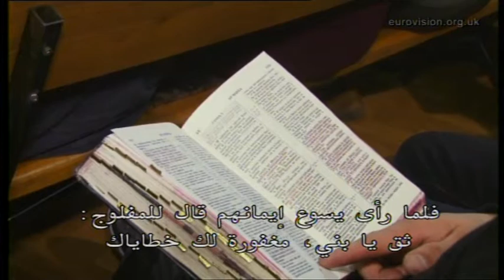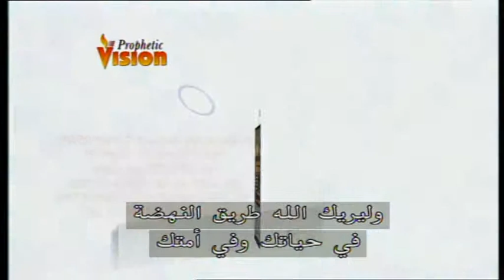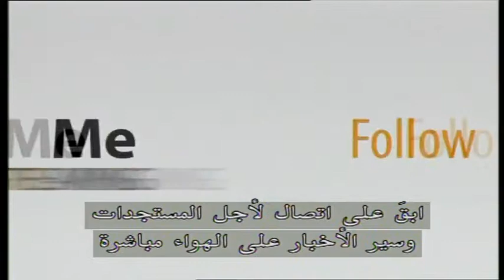The only answer is in Jesus (#520 Arabic Subtitles)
The reason most people find Jesus is because of the problems in their lives. Whether it is sickness, family issues, drug addiction, the only answer to your problems is in Jesus Christ.